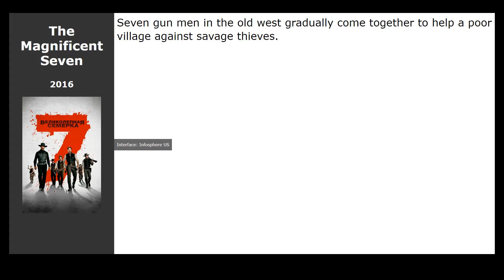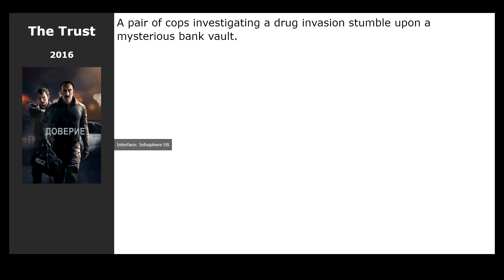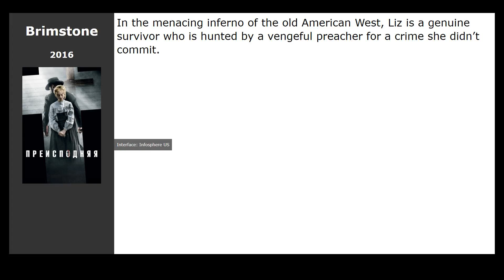20 best movies like The Vanished (2020)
Movies similar to The Vanished (2020):

00:00 Introduction
00:13 Come Play (2020)
00:29 The Magnificent Seven (2016) / genre: action, western, adventure
00:45 Despite the Falling Snow (2016) / genre: thriller, drama, melodrama
01:01 The Trust (2016) / genre: thriller, crime, drama
01:18 King Cobra (2016) / genre: drama, crime
01:31 Containment (2016) / genre: drama
01:44 The Horde (2016) / genre: horror, action
01:57 Money Monster (2016) / genre: thriller, detective, drama
02:13 Brimstone (2016) / genre: thriller, detective, western
02:29 Broken Vows (2016) / genre: thriller
02:29 Poltergeist (2015) / genre: horror, thriller
02:45 The DUFF (2015) / genre: comedy, melodrama
03:20 Spotlight (2015) / genre: drama, biography, history
03:43 Run All Night (2015) / genre: action, crime, drama
03:54 Cleveland Abduction (2015) / genre: drama, crime, biography
04:06 Cabin Fever (2016) / genre: horror
04:19 Nocturnal Animals (2016) / genre: thriller, drama, melodrama
04:43 War Dogs (2016) / genre: drama, comedy, crime
05:06 MacGyver (2016) / genre: action, drama, adventure
05:22 Gold (2016) / genre: thriller, drama, adventure